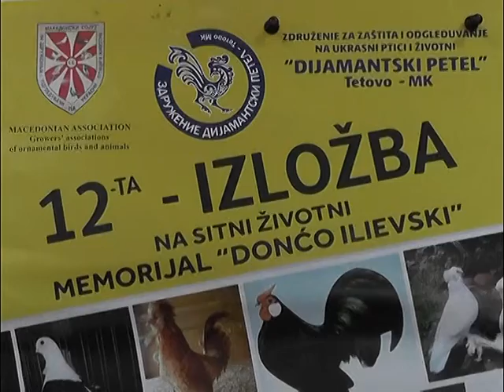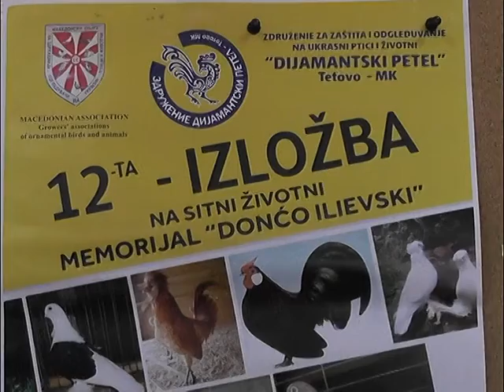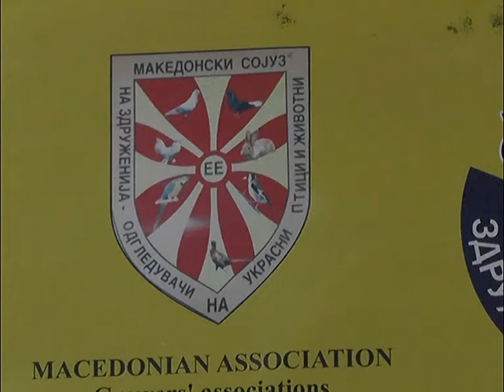Викендов ќе се одржи изложба на украсни птици и животни